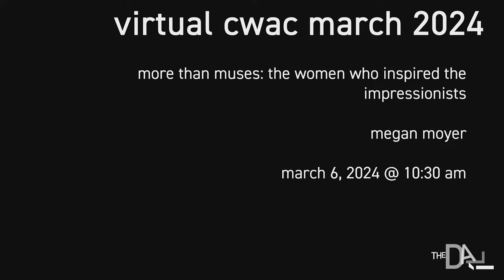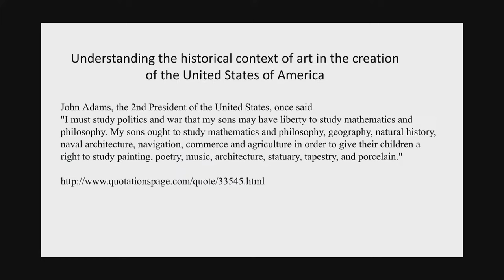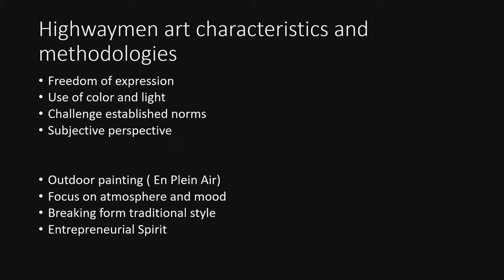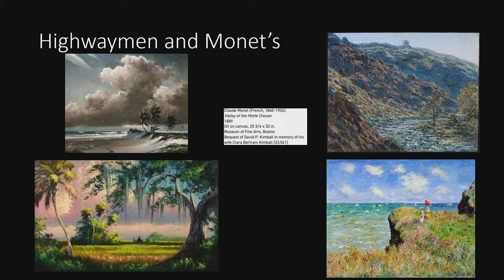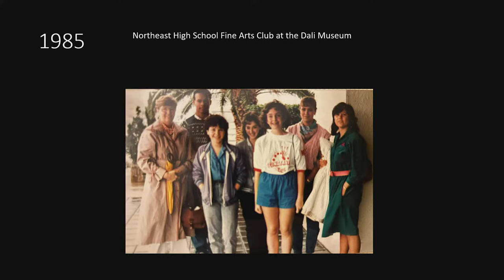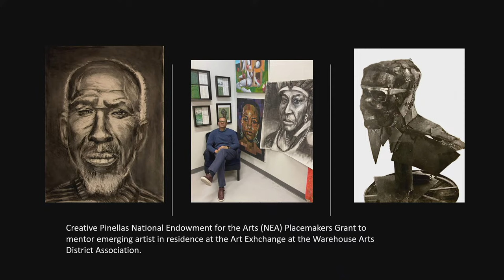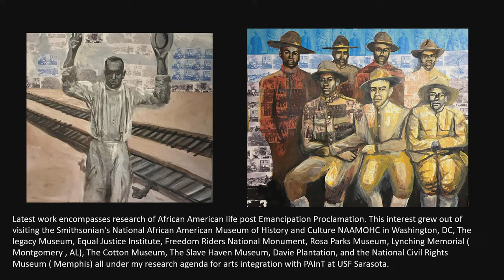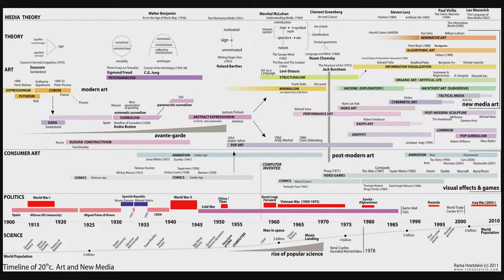Coffee with a Curator: Impressionism and Black History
Coffee with a Curator: Dr. Dallas Jackson - Impressionism and Black History

Join us for this installment of our Coffee with a Curator series where Museum Staff or invited guests speak on a range of Dalí-inspired topics.

In celebration of Black History Month and our upcoming special exhibition, Dalí & the Impressionists: Monet, Renoir, Degas & More, this month’s talk will feature Dr. Dallas Jackson as he explores how the Impressionist movement provided the foundation that many artists and himself use to develop their technical skills. He will explicate how artist like the Florida Highwaymen (1950s) captured their environments through “en plein air” painting and how the Florida Highwaymen prevailed through racial injustice to create venues for their artwork.

In 1982, Dr. Jackson began his early years of studying art at The Dalí Museum. Much like Salvador Dalí, Dr. Jackson’s earlier works were landscapes of his environment with color applications that provided aerial perspective. His recent series evolved to narratives of economic despair, migration and gentrification.

Dr. Dallas Jackson

Dr. Dallas Jackson is a native of St. Petersburg, Florida and earned a BA in Fine Arts, three education degrees, MEd, EdS and an EdD, and recently completed his MFA in Painting. A career public servant of 30 years, he has maintained an art practice and has had many solo and group exhibitions in galleries and museums in the Tampa Bay Area. He has works in private and permanent museum collections as well. Dr. Jackson is also an arts consultant with USF and has been awarded a National Endowment for the Arts (NEA) grant through Creative Pinellas to provide arts education to visually impaired students at Lighthouse in Pinellas County.